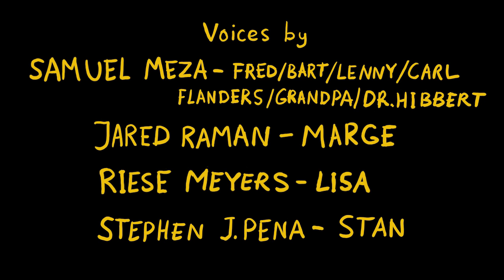Homer Simpson's Defbed (feat. Fred Flinstone)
Maybe I should stop making these.
EDIT: For those asking where Peter Griffin is, well, he couldn't make it due to health issues.

Fred Flinstone and Kazoo belong to Hanna-Barbera.
The Simpsons characters are owned by FOX.
Stan from American Dad is owned by Seth MacFarlane